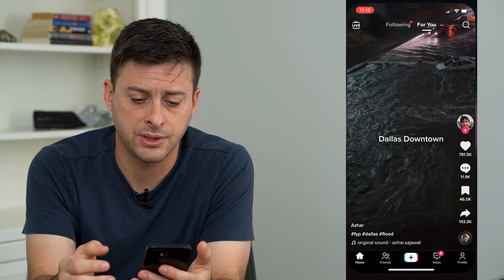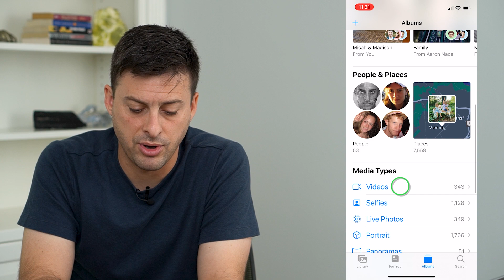How To Recover Deleted TikTok Videos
Let's recover and get back any of your TikTok videos if you lost them and can't find them anymore.